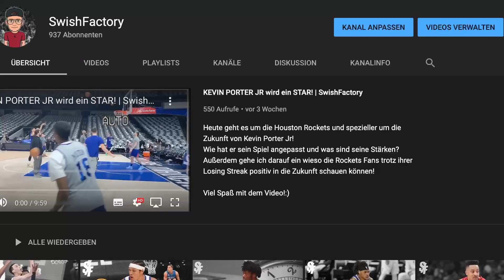PATRICK WILLIAMS ist der UNTERBEWERTETSTE ROOKIE der NBA!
STATS